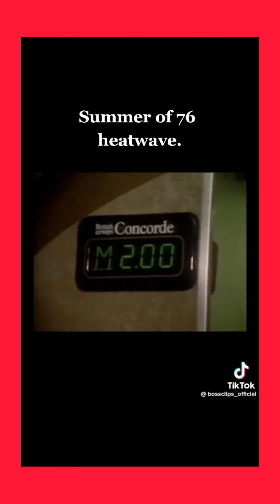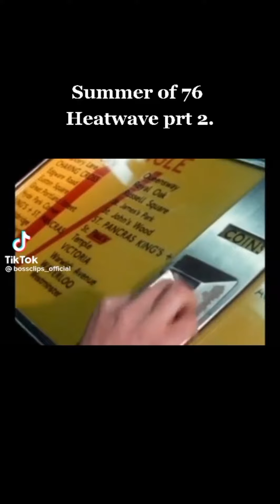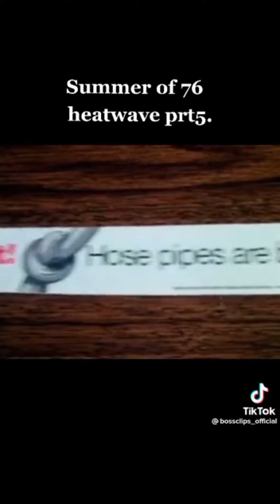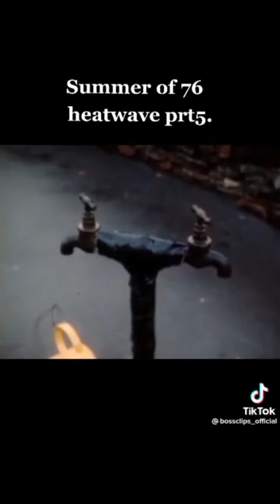The heatwave of 1976!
This was all about the heatwave the UK had in 1976 and how they coped with it now many years later we have the heatwave again with temperature exceeding 35c stay safe!